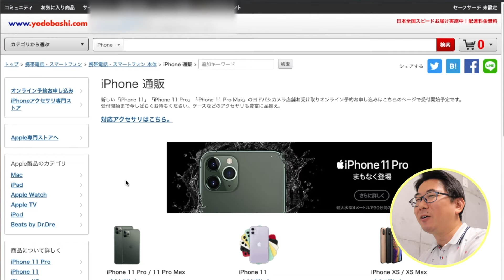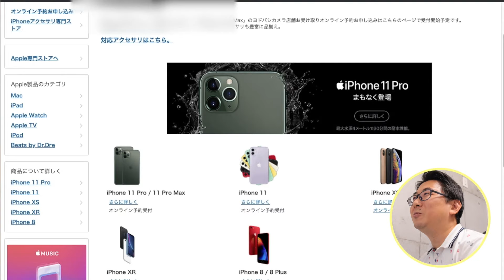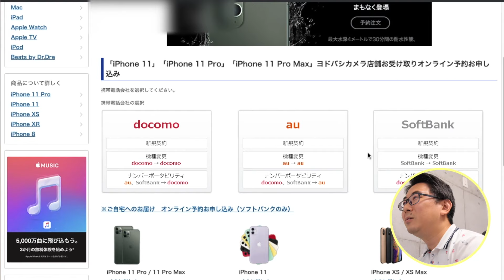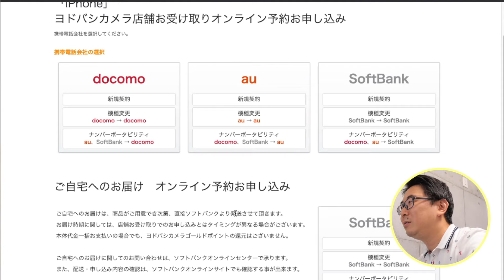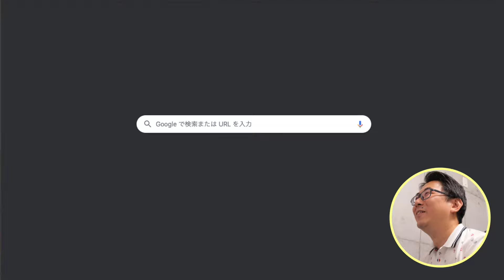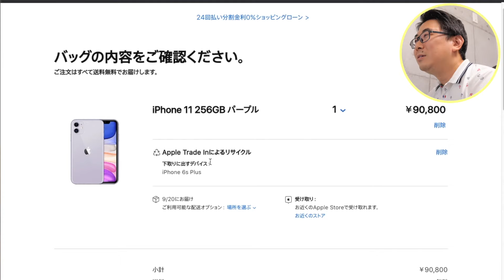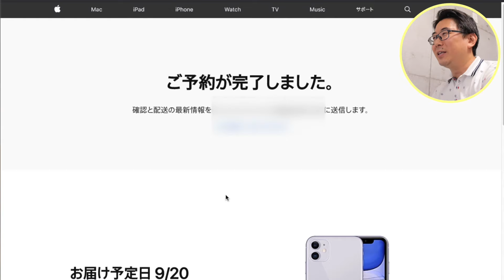光速でiPhone11をポチる！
昨晩アップしましたが、不具合ありましたため、
再編集してアップし直しました。

◯画像提供
　いらすとや様
◯楽曲提供
　甘茶の音楽工房様